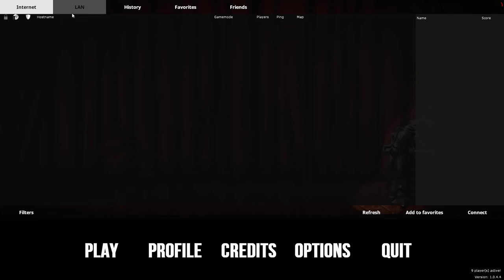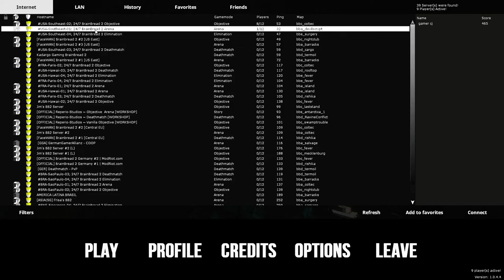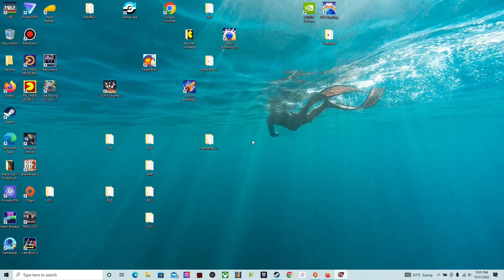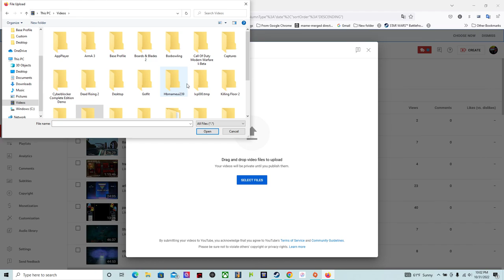happy halloween with brain bread 2